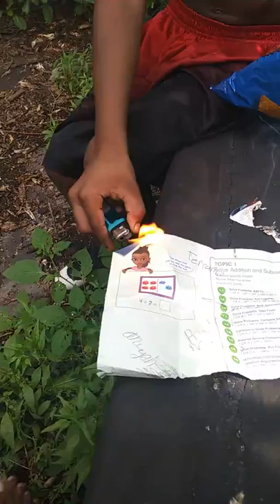Burning the slender paper we created